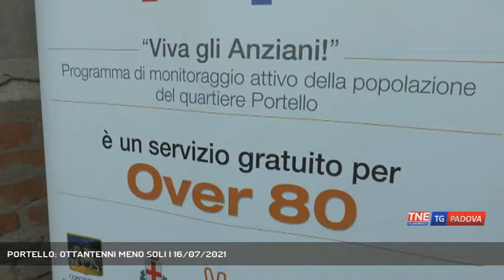PORTELLO: OTTANTENNI MENO SOLI | 16/07/2021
TG Padova Sera 16/07/2021 - PADOVA - "Sole sì, soli no" è lo slogan del programma per gli anziani che si sta svolgendo al Portello. Una rete di aiuti contro la solitudine promossa da Comunità di Sant'Egidio, Comune e Regione.  || I consigli per difendersi dal grande caldo li sanno a memoria. I 250 ultraottantenni che vivono al Portello coinvolti nel progetto Viva gli anziani, d'estate hanno precise esigenze.Agli over 80 del quartiere il programma offre contatti telefonici quotidiani, schiera alcune decine di volontari e volontarie per rispondere a qualsiasi loro esigenza, in una città dove i servizi sociali e sanitari non mancano.Dietro la chiesa dell'Immacolata il giovedì sabato e domenica ci sono momenti di incontro con lo slogan Sole sì Soli no; in giro per il rione si svolgono le serate Gelato sotto le stelle. Il programma è realizzato da Sant'Egidio, Comune di Padova e la Onlus Enel cuore. Si cercano volontari per espandere il servizio in altri quartieri. - Intervistati LAURA SCHIAVON (Comunità di Sant'Egidio) (Servizio di Guido Barbato) - Segui Telenordest anche sul digitale terrestre! Visita il sito